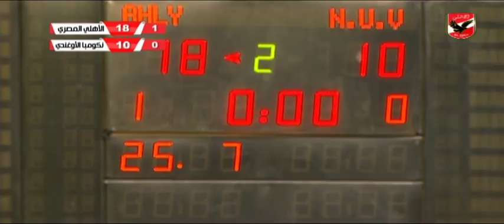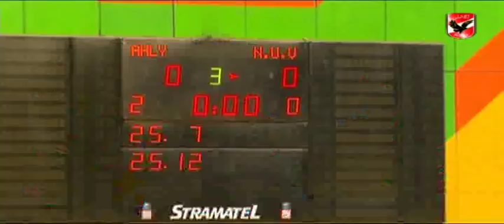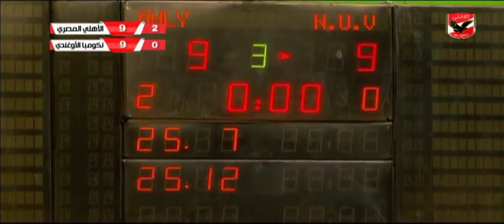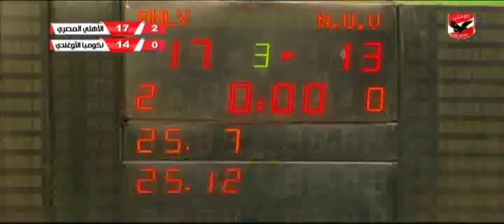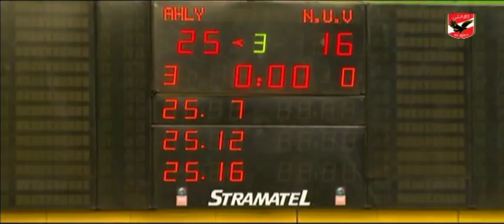مباراة الاهلى امام نيكومبا الاوغندي - بطولة افريقيا لكرة الطائرة سيدات